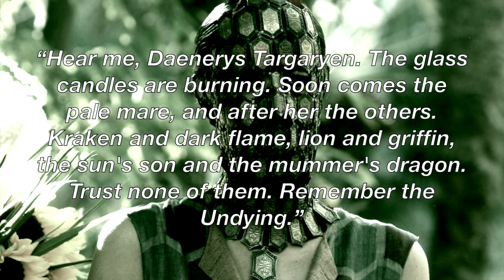This Has Been Dany's True Destiny All Along! (Game of Thrones) THEORY